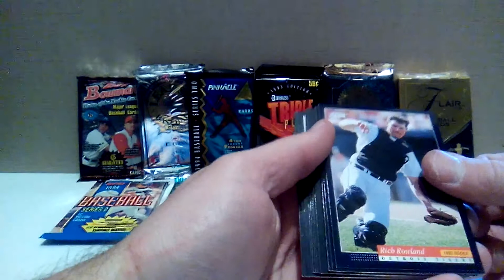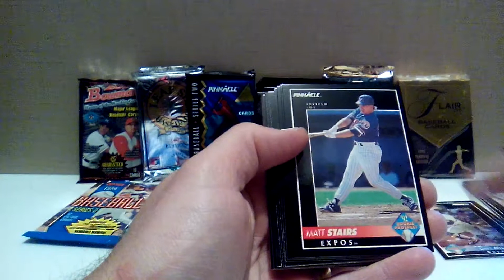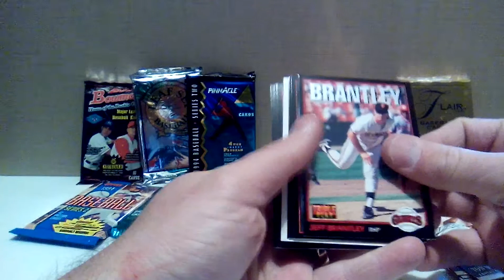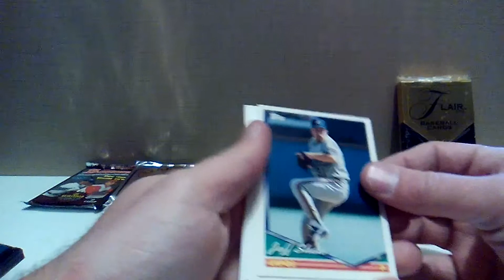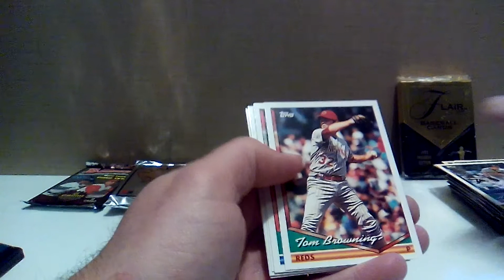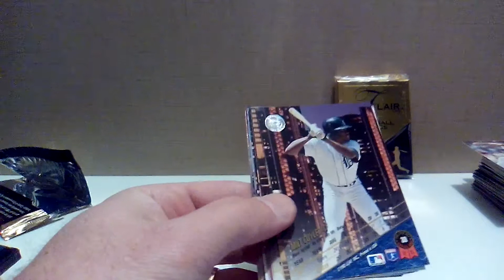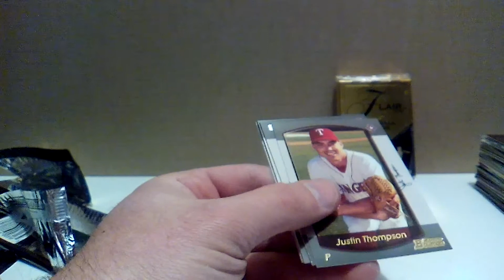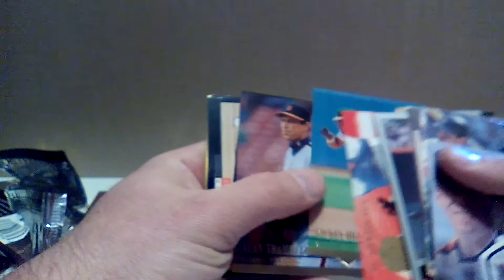Random early to mid 90's baseball pack break